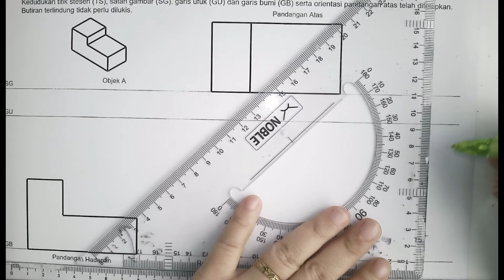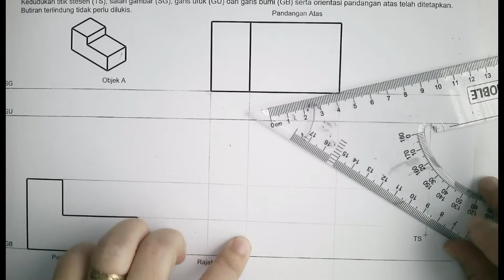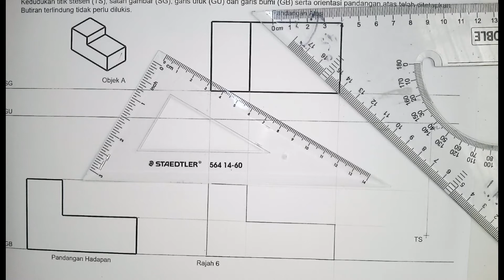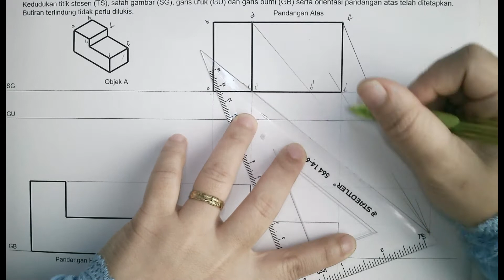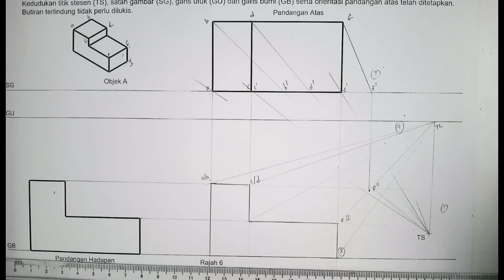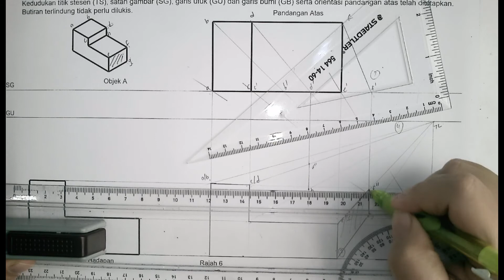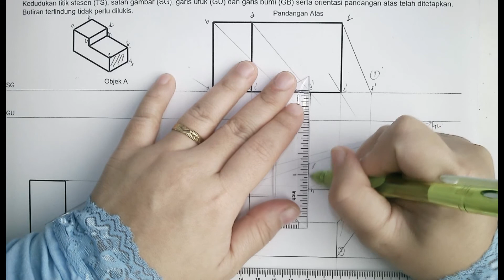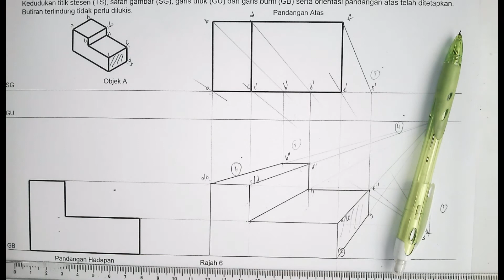5ST JUNIOR: LUKISAN PERSPEKTIF SOALAN 8 PDPR GRAFIK KOMUNIKASI TEKNIKAL)